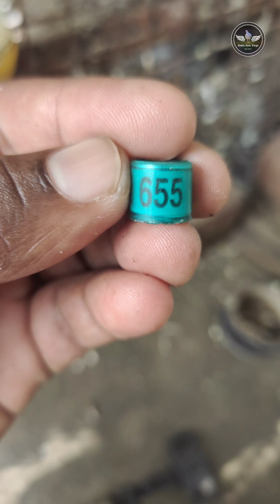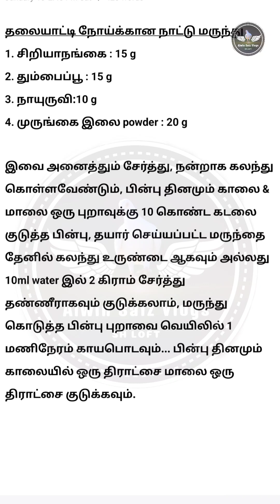HOW TO CURE NECK TWIST DISEASE FROM PIGEONS | HOW TO BREED NECK TWIST PIGEONS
HOW TO CURE NECK TWIST DISEASE FROM BIRDS | HOW TO BREED NECK TWIST PIGEONS

தலையாட்டி நோய்க்கான நாட்டு மருந்து
1. சிறியாநங்கை : 15 g
2. தும்பைப்பூ : 15 g
3. நாயுருவி:10 g
4. முருங்கை இலை powder : 20 g

இவை அனைத்தும் சேர்த்து, நன்றாக கலந்து கொள்ளவேண்டும், பின்பு தினமும் காலை & மாலை ஒரு புறாவுக்கு 10 கொண்ட கடலை குடுத்த பின்பு, தயார் செய்யப்பட்ட மருந்தை தேனில் கலந்து உருண்டை ஆகவும் அல்லது 10ml water இல் 2 கிராம் சேர்த்து தண்ணீராகவும் குடுக்கலாம், மருந்து கொடுத்த பின்பு புறாவை வெயிலில் 1 மணிநேரம் காயபொடவும்... பின்பு தினமும் காலையில் ஒரு திராட்சை மாலை ஒரு திராட்சை குடுக்கவும்.